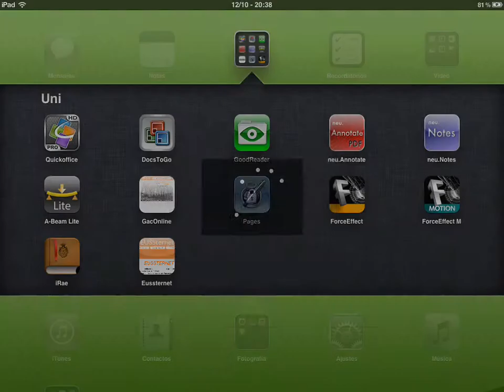Goodreader Añadir Contraseña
En esta ocasión traigo un pequeño vídeo en el que os muestro cómo añadir una contraseña de inicio en la aplicación Goodreader para iPad/iPhone.

iPadews es tu canal de Youtube para ver las reviews en HD de las App más interesantes, así como de algunos vídeo-tutoriales para que puedas sacarle más jugo a tu dispositivo.

¿Te apetece ver una review de alguna App en concréto? Pídemela!!! :-D